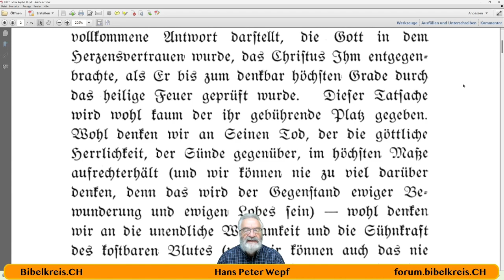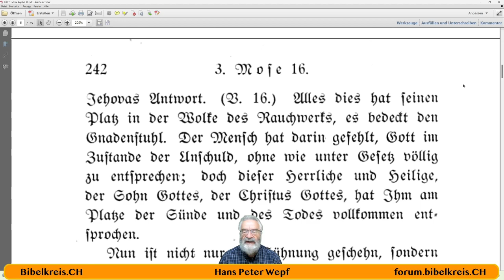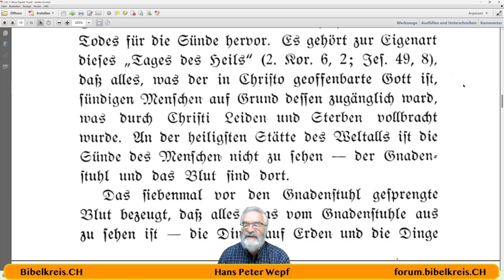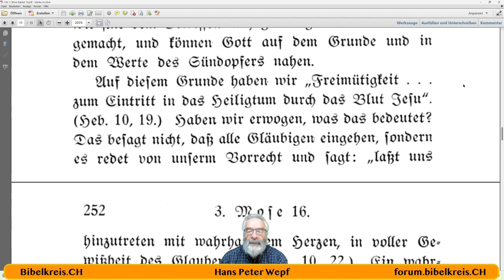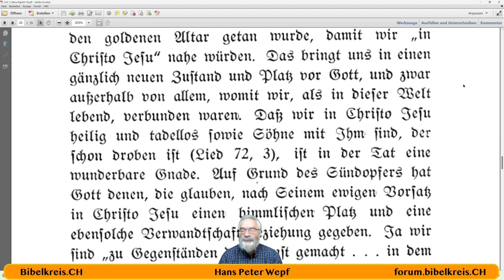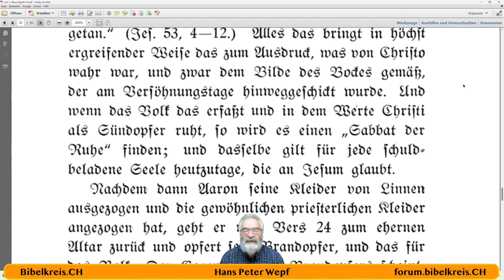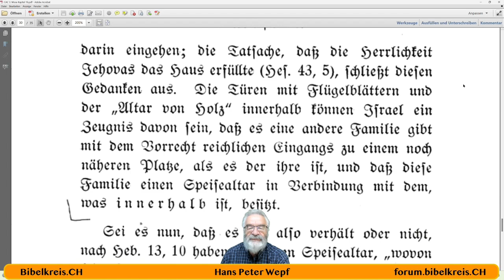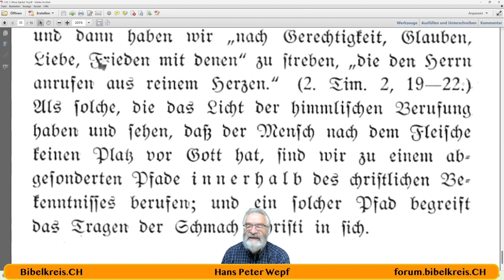Die Bibel - 3. Mose 16 - Ausleger (C.A. Coates)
Hans Peter Wepf
Hertenstrasse 18
8500 Frauenfeld